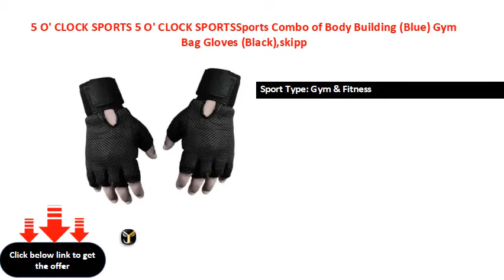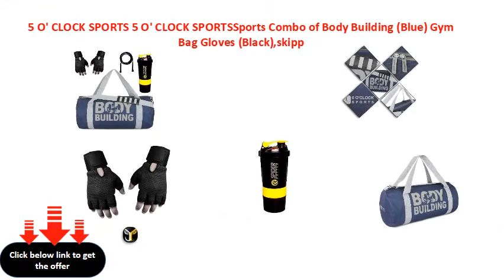5 O' CLOCK SPORTS 5 O' CLOCK SPORTSSports Combo of Body Building Blue Gym Bag Gloves Black,skipp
5 O' CLOCK SPORTS 5 O' CLOCK SPORTSSports Combo of Body Building (Blue) Gym Bag Gloves (Black),skipping rope and Spider Shaker (Yellow) Gym/Fitness Kit/Combo/Gym Accessories/Gym Kit/for Men and Women Gym & Fitness Kit
Sport Type: Gym & Fitness
Ideal For: Boys, Men, Girls, Women, Senior, Junior
Color: Blue
Width: 9 cm, Height: 40.64 cm, Depth: 40.64 cm